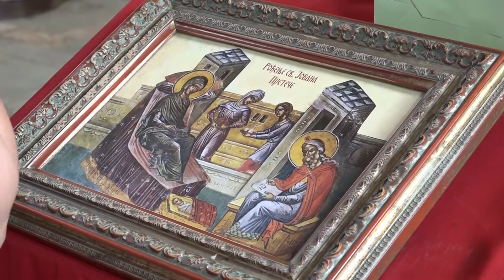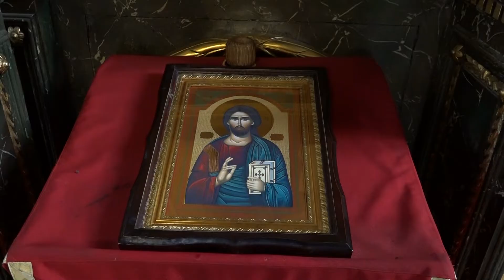Danas Je Ivanjdan